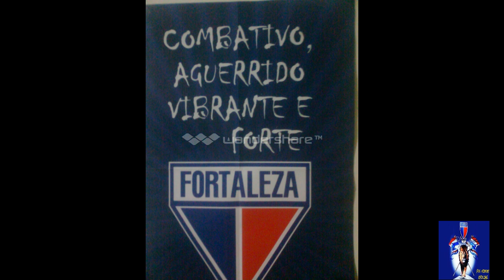EXPLODE CORAÇÃO - Eu quero Fortaleza campeão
A TUF Fala sério, tu és tudo que eu quero, eu dou a minha vida por você.
Explode coração
Dentro do Castelão
EU QUERO FORTALEZA CAMPEÃO!